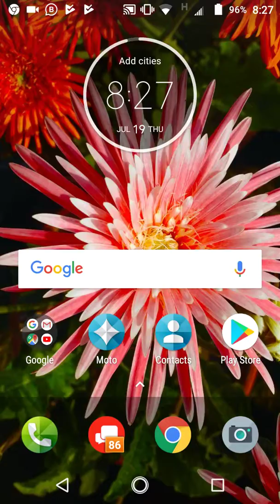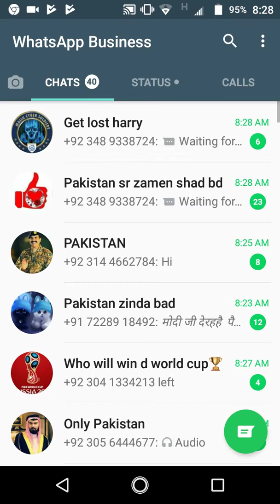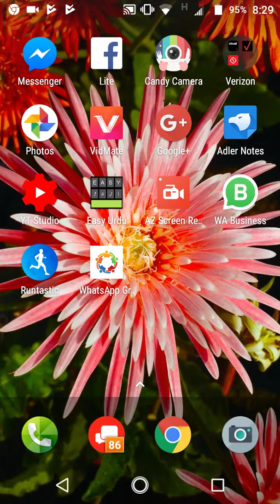How to join WhatsApp Unlimited Group By Application